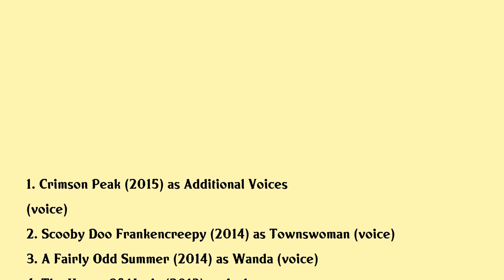Susanne Blakeslee Movies list Susanne Blakeslee| Filmography of Susanne Blakeslee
Susanne Blakeslee Full Movies List Filmography of Susanne Blakeslee

Latest movies of Susanne Blakeslee are:

1. Crimson Peak
2. Scooby Doo Frankencreepy
3. A Fairly Odd Summer
4. The House Of Magic
5. A Fairly Odd Movie Grow Up Timmy Turner
6. Tangled
7. The Fairly Oddparents Wishology
8. Fairly Oddbaby
9. Cinderella Iii A Twist In Time
10. Disney Princess Enchanted Tales Follow Your Dreams
11. Shrek The Third
12. Jimmy Timmy Power Hour 2 When Nerds Collide
13. Jimmy Timmy Power Hour 3 The Jerkinators
14. The Fairly Oddparents Schools Out The Musical
15. Disney Heroes Volume 1
16. Once Upon A Halloween
17. The Fairly Oddparents Channel Chasers
18. Jimmy Timmy Power Hour
19. The Fairly Oddparents Abra Catastrophe
20. 101 Dalmatians Ii Patchs London Adventure

Complete list of movies acted by Susanne Blakeslee are in this video.

Please Comment down your favorite movie of Susanne Blakeslee